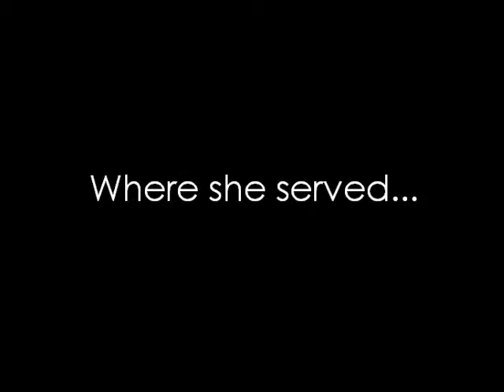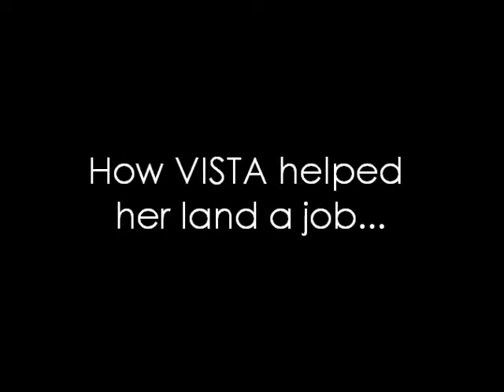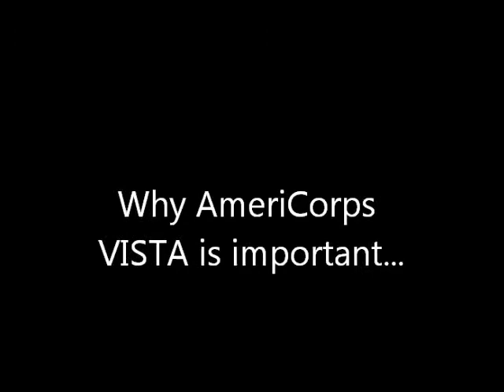Arizona Serve AmeriCorps VISTA Alum Laura Prosseda